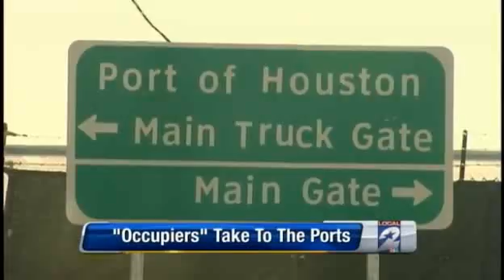Occupy Houston Port Shutdown (KPRC)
12/12/2011